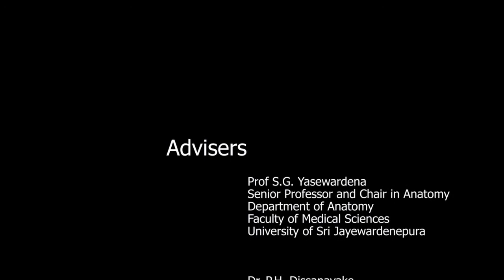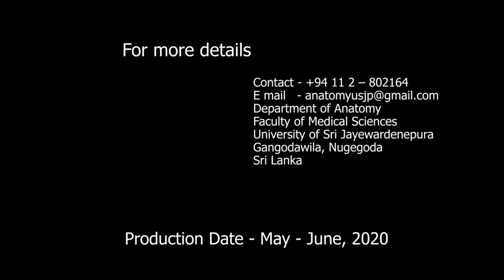Cadaveric Demonstration Coronary circulation Dr Haitha Dissanayake